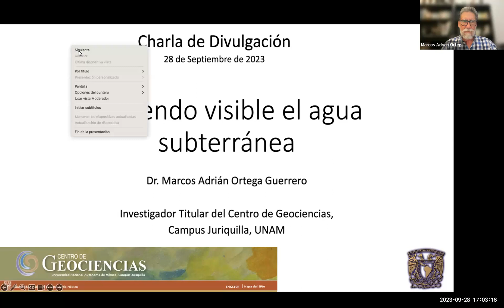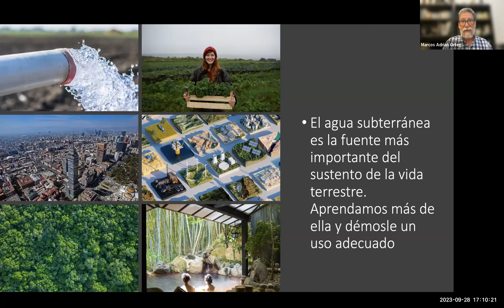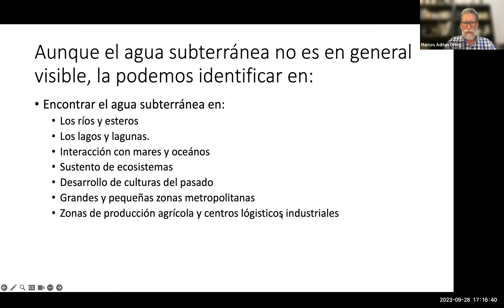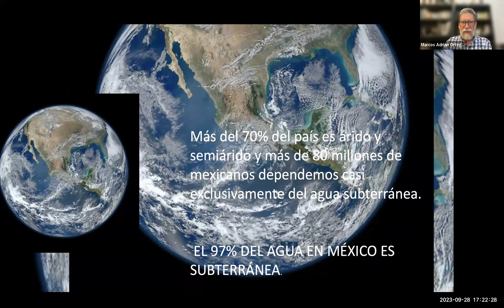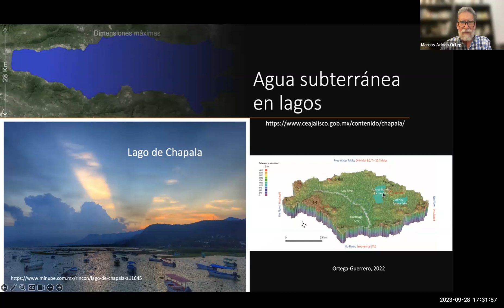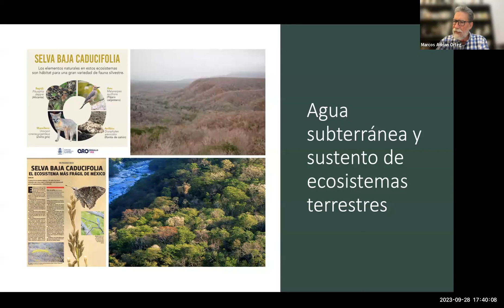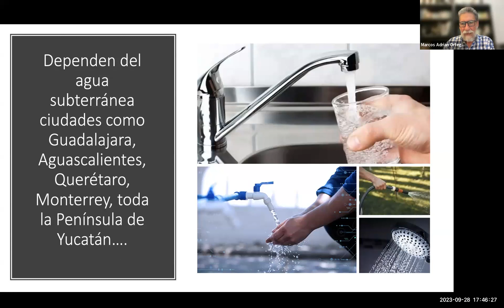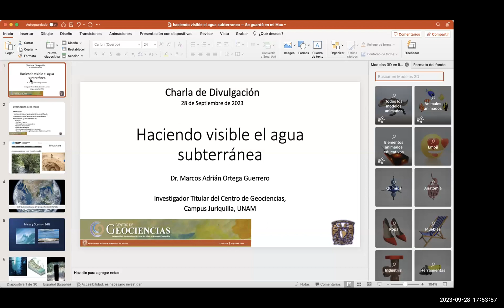Haciendo visible el agua subterránea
Plática de divulgación geocientífica
Dr. Adrián Ortega
Centro de Geociencias, UNAM